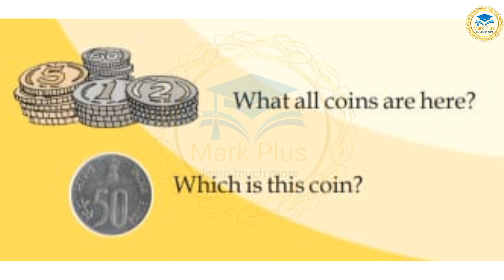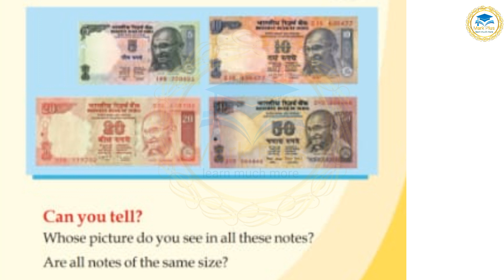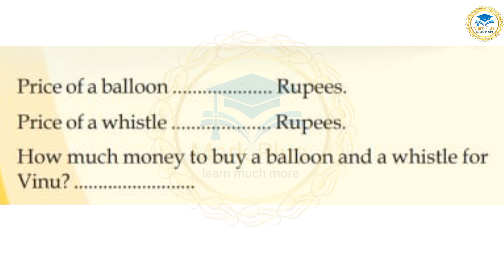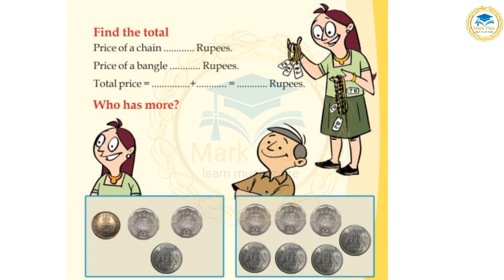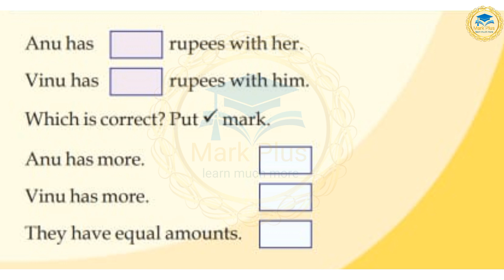1st Standard Maths Rupee and paise